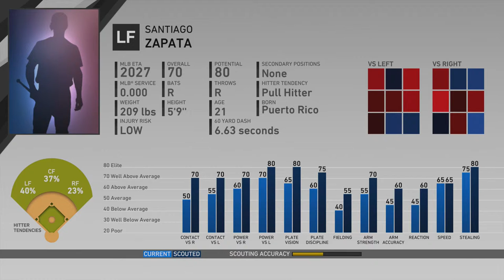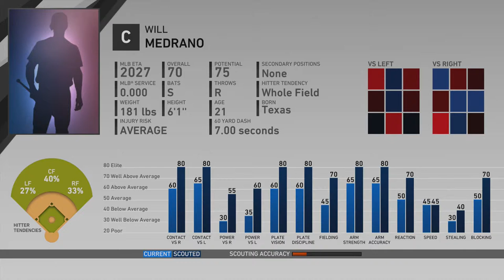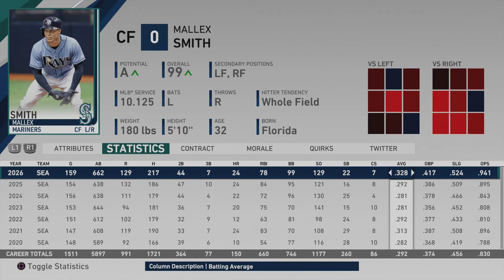Decisive 12 Inning Game In The Postseason! Road To World Series: Seattle Mariners Episode 8